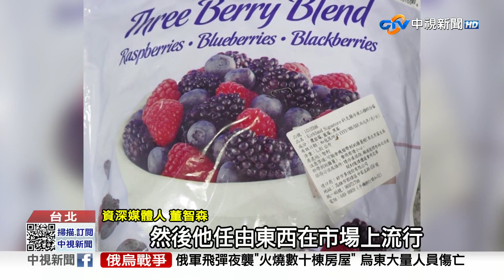好市多"A肝莓果".美國3月就通報?! 食藥署挨轟"動作慢"?!│中視新聞 20230502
美式賣場好市多販售的綜合莓果驗出A肝病毒，引起民眾恐慌，立委更踢爆 美國早有示警，食藥署卻慢半拍才全面抽驗，儘管食藥署澄清 美國示警的是草莓 並非莓果，但外界還是質疑為何不及早擴大抽驗，就不會導致消費者誤食毒莓果